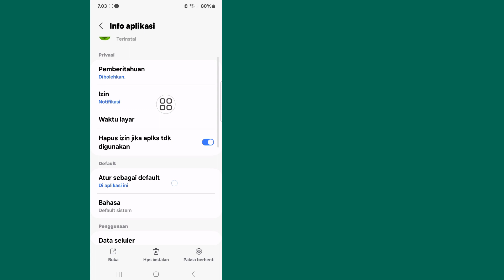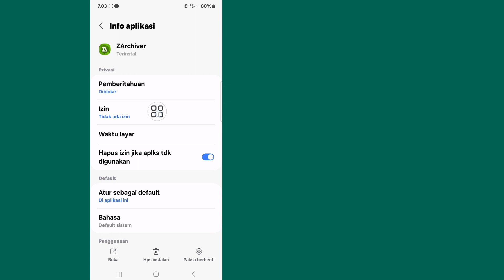Cara Memperbaiki Folder ini memiliki batasan akses Android di aplikasi Zarchiver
Di sini, di video ini saya akan menunjukkan kepada Anda [Cara Memperbaiki Folder ini memiliki pembatasan akses Android di masalah aplikasi Zarchiver].  Jadi tonton video ini baik-baik dan jangan lewatkan video ini jika Anda melewatkan video ini maka Anda tidak akan mengerti dengan baik jadi jika ada masalah Anda dapat bertanya kepada saya dan berkomentar di bawah saya akan mencoba menyelesaikan masalah Anda jika Anda menyukai video ini maka silakan tekan  suka dan berlangganan saluran saya terima kasih.🙏

  Pertanyaan Terkait Lainnya:

  Bagaimana cara menghilangkan pembatasan akses Android dari ZArchiver?
  Bagaimana cara menonaktifkan pembatasan akses folder Android?
  Mengapa saya tidak bisa mengakses data di ZArchiver?
  Bagaimana cara mengizinkan akses ke folder data Android?
  Cara memperbaiki folder ini memiliki batasan Android
  folder ini memiliki batasan akses android Zarchiver
  masalah akses folder obb Android 13
  solusi pembatasan akses folder obb
  pembatasan akses folder obb
  cara memperbaiki folder ini mengalami masalah pembatasan akses android di ZArchiver
  perbaiki folder ini memiliki batasan akses android
  folder ini memiliki batasan akses android gta san andreas
  pembatasan akses folder obb/data
  pembatasan akses folder obb/obb/data
  pembatasan akses folder obb zarchiver